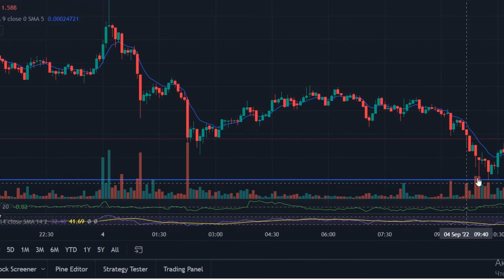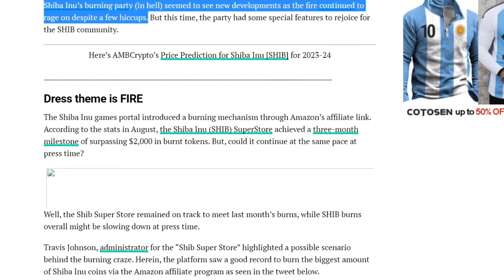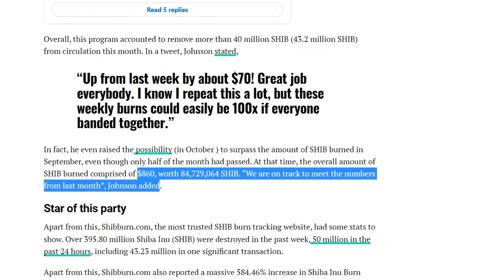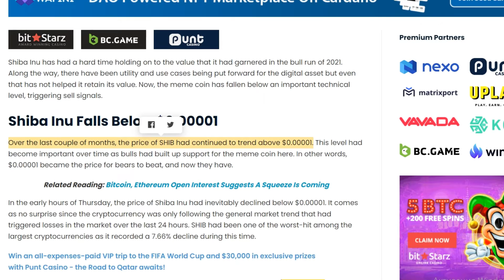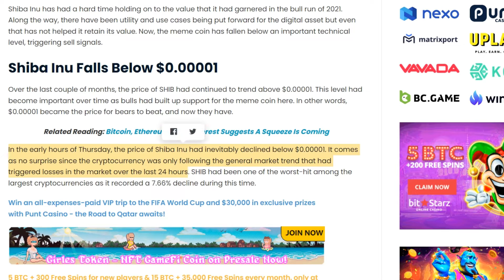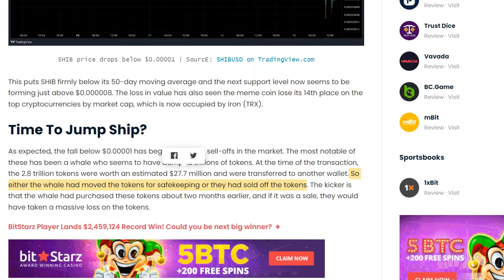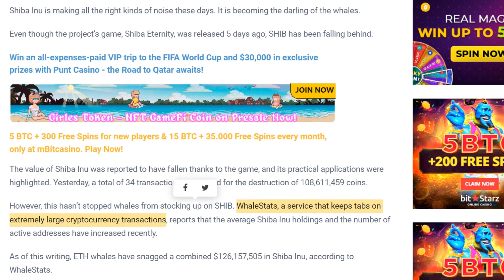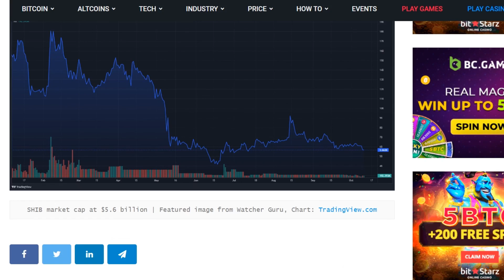Which CRYPTOCURRENCY BEST For Getting Rich In October 2022!! Shiba Inu Price 2022!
Which CRYPTOCURRENCY BEST For Getting Rich In October 2022!!

On this channel, "Crypto Investments" we never give financial advice. I am not a financial advisor and I always suggest to do your own research before investing in anything. Crypto Investments is a channel fully focused on giving information and my own personal predictions of Cryptocurrencies. Thank you for stopping by and good luck on finding the next big coin!